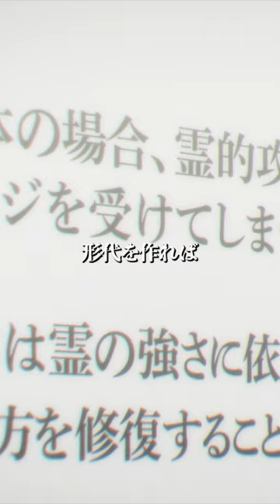ダークギャザリング 手伝ってくれるよね？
最高にクレイジーな新感覚オカルトホラーここに開幕！
第16話切り抜き

⚫︎キャスト
寶月夜宵
篠原 侑
幻燈河螢多朗
島﨑信長
寶月詠子
花澤香菜
神代愛依
川口莉奈

●放送情報
TOKYO MX
7月9日（日）　毎週日曜25:05〜
BS朝日
7月9日（日）　毎週日曜25:30〜
関西テレビ
7月9日（日）　毎週日曜26:29〜
AT-X
7月10日（月）　毎週月曜22:30〜
リピート放送：7月12日（水）より毎週水曜10:30～、7月14日（金）より毎週金曜16:30～
テレビ金沢
7月12日（水）　毎週水曜26:07〜
山形テレビ
8月2日（水）　毎週水曜26:45〜
琉球朝日放送
8月3日（木）　毎週木曜25:20〜
※放送時間は変更になる可能性がございます。

●配信情報
2023年7月9日(日) 26:00～先行配信
Prime Video（見放題）

7月14日(金)24:00〜配信開始
ABEMA
Disney+
DMM TV
FOD
Hulu
J:COMオンデマンドメガパック
Lemino
Milplus
Netflix
TELASA
U-NEXT（Dolby Atmos対応）

7月14日(金)24:00〜配信開始
Prime Video
クランクイン！ビデオ
ニコニコ動画
Video Market

・最新話無料サービス
ABEMA（2023年7月14日(金)  25:00　以降毎週金曜25:00）
ニコニコ生放送（2023年7月14日(金)  24:30　以降毎週金曜24:30）
U-NEXT（Dolby Atmos対応）（7月14日(金)24:00〜配信開始）